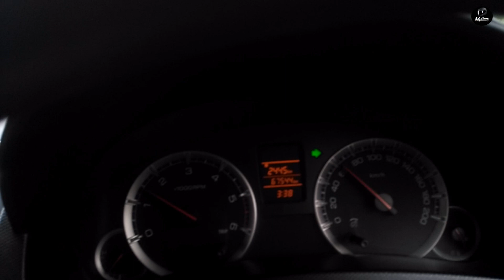মারুতি সুজুকি সুইফট বনাম হুন্ডাই ভেন্যু || দুর্গাপুর এক্সপ্রেস ওয়ে রেসিং 2022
মারুতি সুজুকি সুইফট বনাম হুন্ডাই ভেন্যু || দুর্গাপুর এক্সপ্রেস ওয়ে রেসিং Swift beat Venue at express way